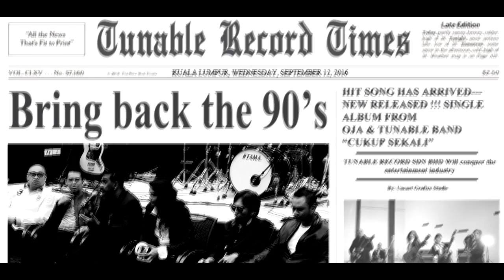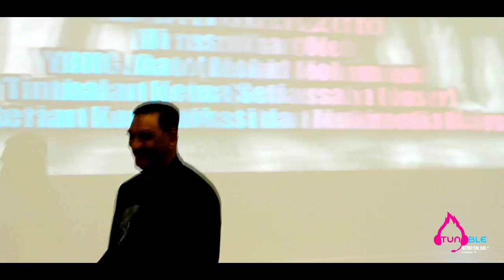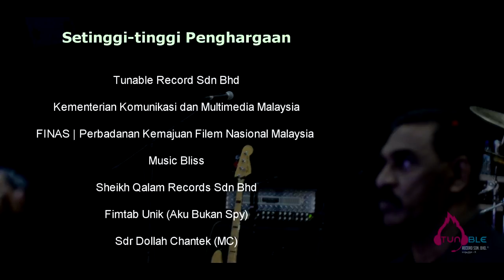Pelancaran Album Single Oja & Tunable Band "Cukup Sekali"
Latest Project